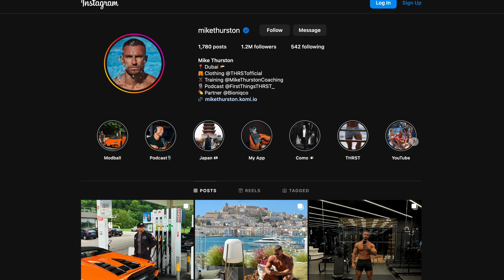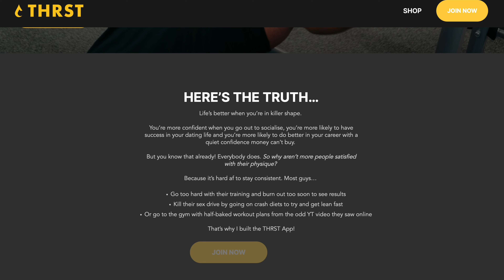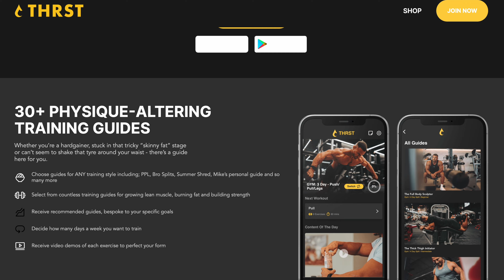Mike Thurston's Million-Dollar Blueprint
Want to venture into Amazon? Let my team guide you. We offer full automation and management for your e-commerce (Amazon) stores. Dive in to know more!

Discover the exact blueprint fitness influencer Mike Thurston used to build his $8 million online empire. Learn his proven strategies for success on YouTube, Instagram, brand partnerships, and more to turn your passion into a thriving business.